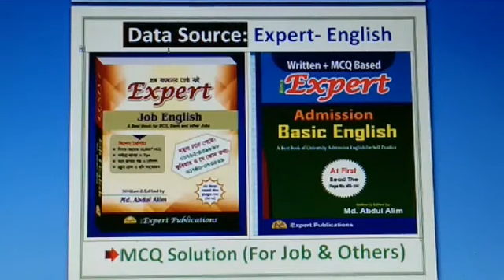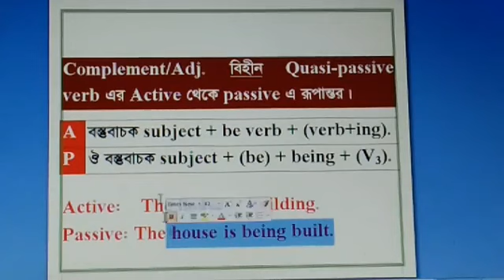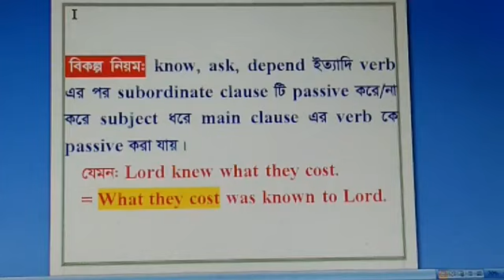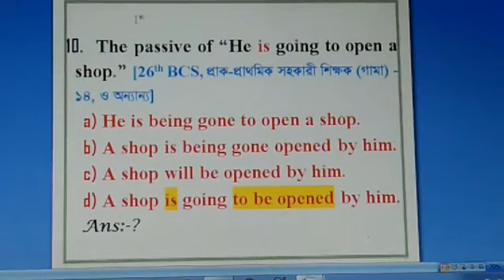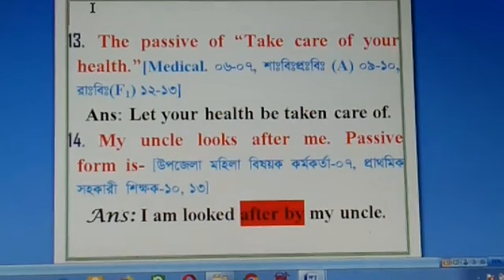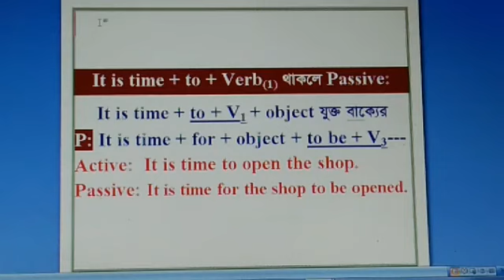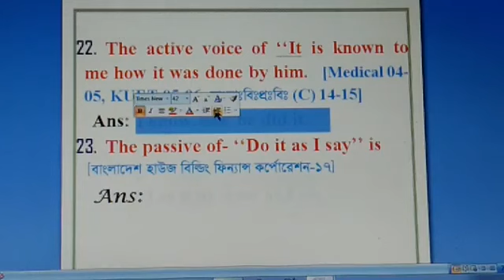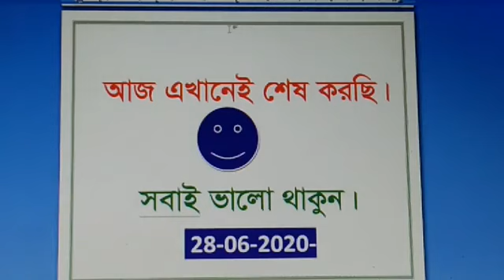Live Class on Voice Change | Part 4 | For BCS, Bank, Admission and other Jobs Question Solution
Videos Topic: In this video, you can Learn about Previous year Question Solutions with explanation of Live Class on Voice Change Part-4. [For BCS, Bank, Admission and other Jobs Question Solution with Explanation]

You can learn: By watching this video, you will be able to solve MCQ, Short Written, Quiz & Viva questions of BCS, Bank, Admission, HSC, SSC and any competitive exams.

You can join on live class on this Facebook group and post about any topics of any subjects to get best solutions.